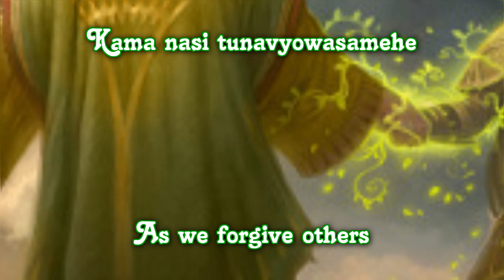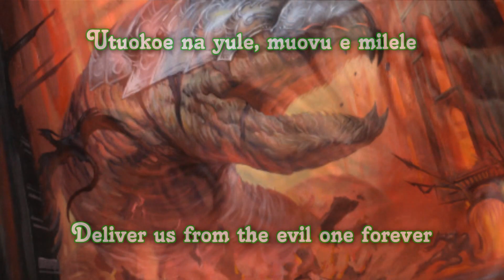Selesnya Conclave Music Video (Baba Yetu)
If I wasn't a Boros, I'd be a Selesnya.